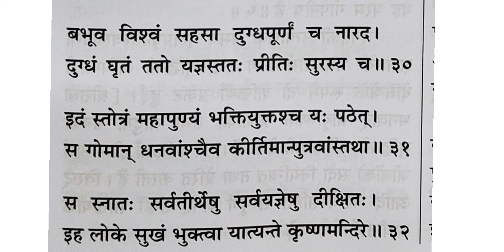l सुरभी गौ माता का स्तोत्रम् l श्रीमद् देवी भागवत नवम स्कंद अध्याय ४९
ll सुरभी गौ माता स्तोत्रम् ll
श्रीमद् देवी भागवत नवम स्कंद
अध्याय ४९
इंद्रजी बोल रहे है, देवी आपको नमस्कार है, हे जगदंबे गौ की बीज स्वरूपिणी आपको नमस्कार है,आप कृष्णप्रिया है,
फलश्रुती-- हर दिन जो भक्तीपूर्वक इस परमपवित्र स्तोत्र का पाठ करता है, वह गौ माता के आशीर्वाद से संपन्न, धनवान, यशस्वी हो जाता है, उस  मानव संपूर्ण तीर्थो मे स्नान करने का फल प्राप्त करेगा तथा वह सभी यज्ञ मे दीक्षित हो गया, वह इस लोक मे सुख भोगकर अंत मे श्रीकृष्ण के धाम मे चला जाता है और वहा दीर्घकाल तक निवास करता है उसका पुनर्जन्म नही होता
गौ माता की जय
वेदमूर्ती मंदार खळदकर गुरुजी
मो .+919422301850